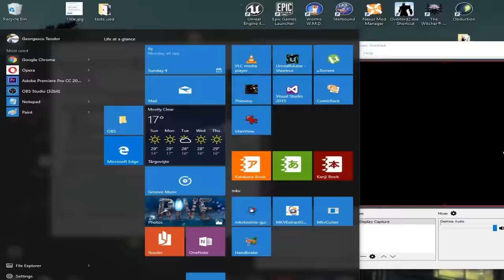Blackshot GLOBAL CLANWAR Escape- vs ScreaM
Blackshot GLOBAL CLANWAR
Escape- vs ScreaM
Map: Hans Cargo
Mode: Search and Destroy (SD)

Players of Escape- Team:
N4P0
Become
_Morpheus
Mxphisto
EmilGeorgescu (player in action)

Thank you ALL for visit.